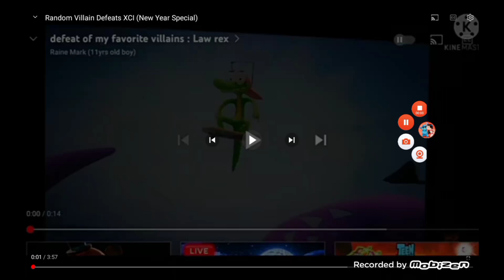Random Villain Defeats XCI (Updated)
* Law from
* King Kalmaar from
* Wiggles from Littlest Pet Shop
* Spider from
* Mini Spider from
* Avery Bullock from American Dad
* The Infected Pigs/Zombie Pigs from Angry Birds Toons
* The Wave from Ice Age: The Meltdown
* Chaz Hunt from Back to the Outback
* Vector Perkins from Inazuma Eleven
* Shinnok from Mortal Kombat Legends: Battle of the Realms
* Ronno from Bambi 2
* Windy Bee from Roblox